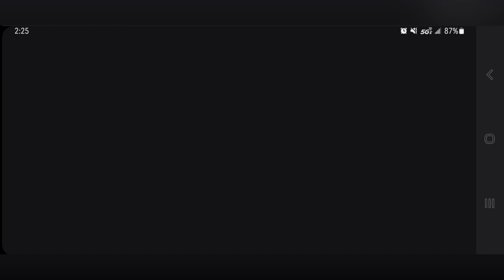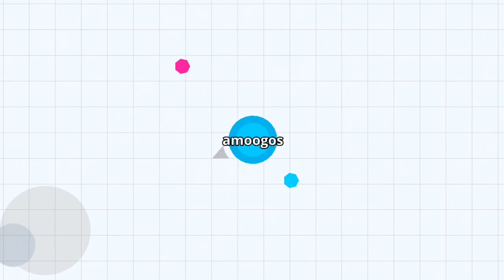I DON'T WANT THIS ANYMORE | Agar.io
please... no more.. I can't.

0:00 - right now.
0:10 - intro
0:44 - i just...
1:07 - im gonna do it.
2:20 - let's
4:05 - so...
4:30 - yeah..
7:04 - me when I remember what I'm playing
8:25 - bro is a lil late
9:38 - the dilemma
10:06 - is this funny to you?
11:06 - real
16:06 - the question/the purpose
17:38 - in the pits
20:20 - blatant cheating
20:30 - actually delusional
21:01 - i'm done.
21:28 - my terms + subscribe

Outro: TORCH - Rain On Mars